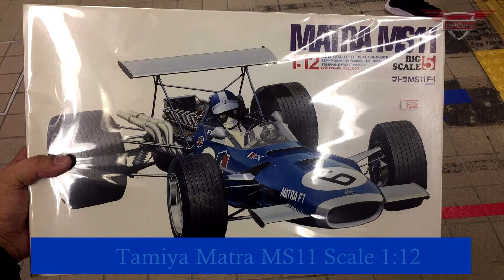Matra MS11 Tamiya 1:12 Scale Model Kit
Full video build of Matra MS 11 in 1:12 scale from Tamiya